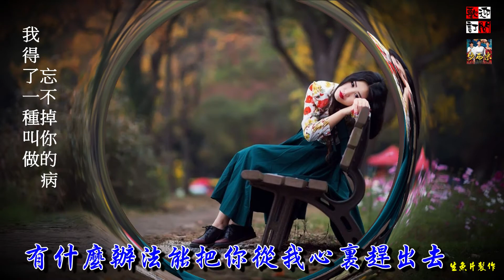韓小欠 - 我得了一種叫做忘不掉你的病